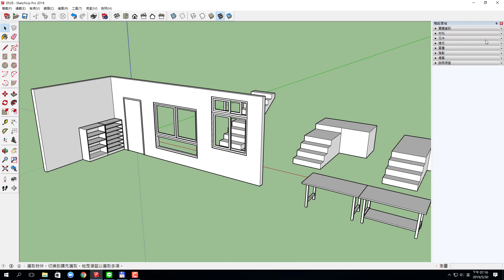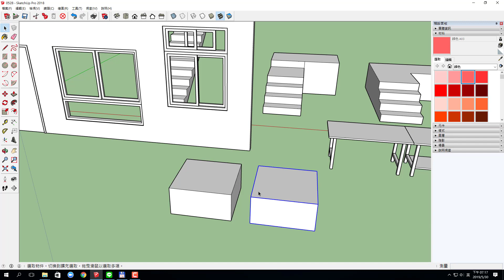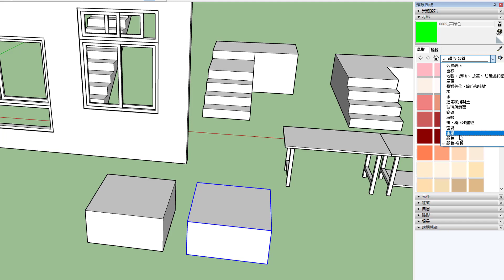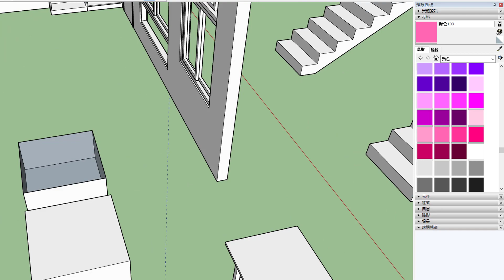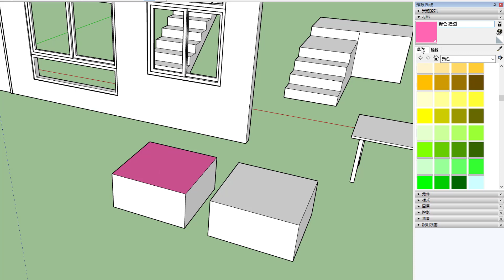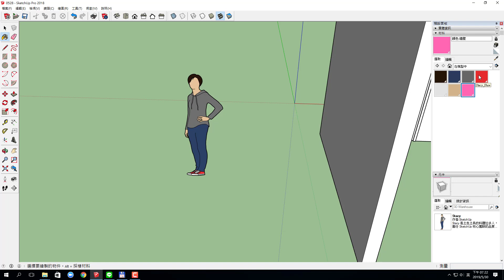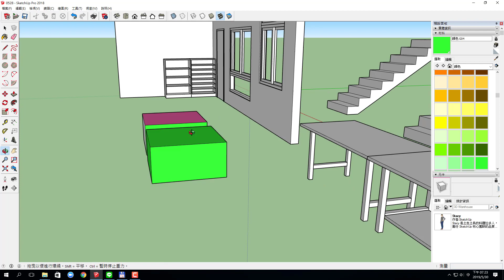材料的基礎—1_使用材料 【SketchUp建築室裝3D建模專班】